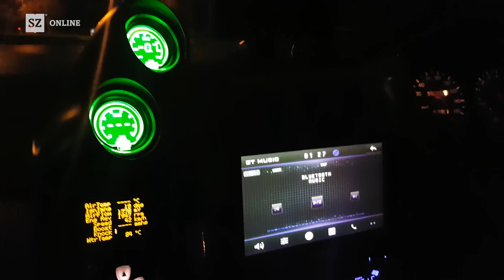Car-Freitag am Elbe-Park - Interview mit einem Auto-Tuner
Tuning-Liebhaber Bernhard Planer erzählt von seinem Ausnahmegefährt - ein Nissan Skyline, der im Film "The Fast And The Furious" eine Hauptrolle spielte.

Das Interview ist Teil der SZ-Reportage aus Dresden "Skyline am Stadtrand"